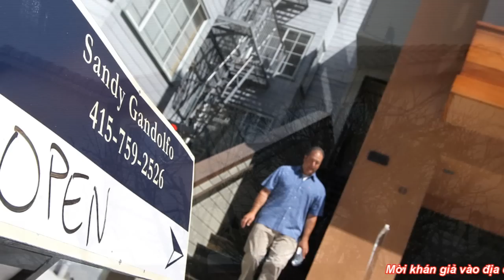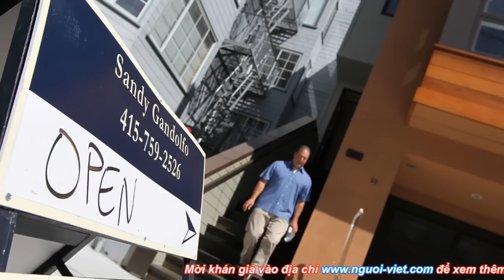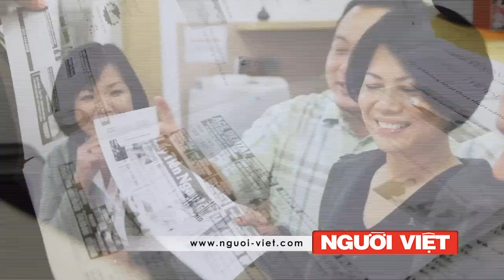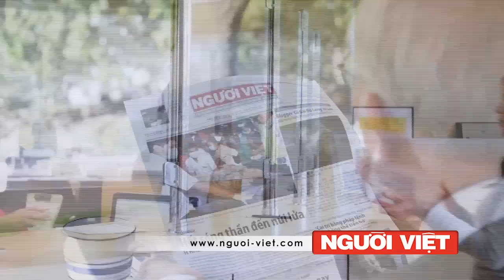Bắc Kinh, Trung Quốc ô nhiễm trầm trọng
Dân chúng ở phía bắc Trung Quốc đang gặp phải tình trạng ô nhiễm không khí vô cùng trầm trọng và thủ đô Bắc Kinh cũng chìm ngập trong bầu không khí độc hại đến mức kỷ lục.